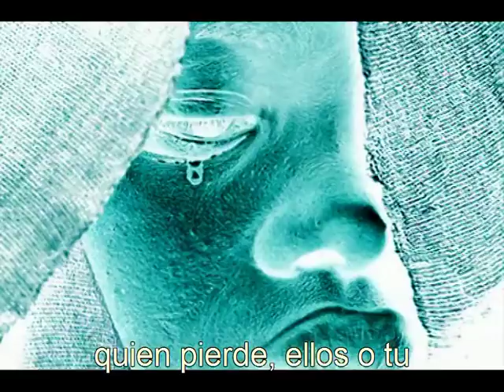Otras Voces - TU DIOS PERDIÓ EN ÁFRICA (1991)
Video del tema de 1991. Audio recuperado de cinta de cassette. Voz: Joaquim G., Guitarras: Ricard P. Quico S., Batería: Joan P., Bajo: Toni H.